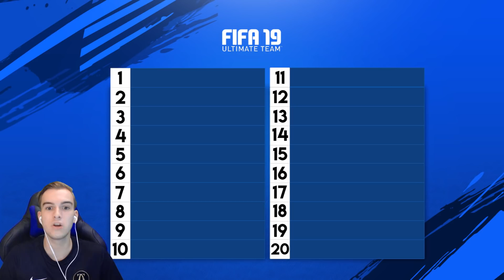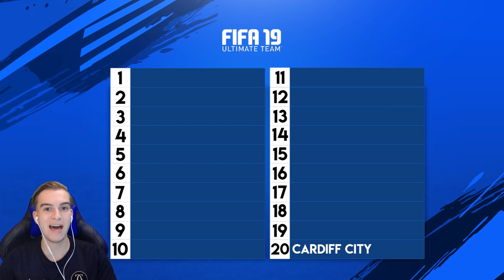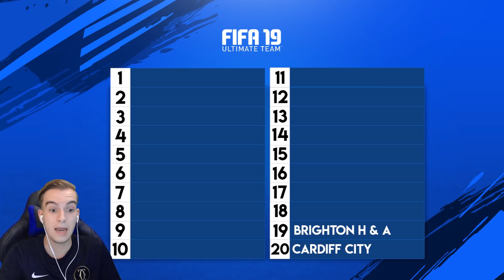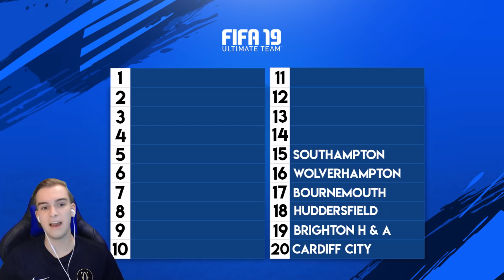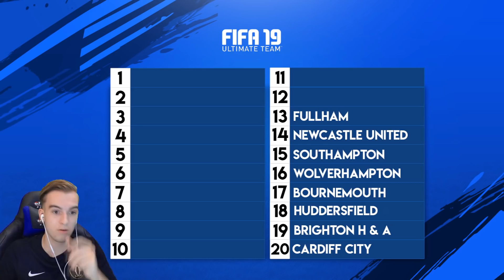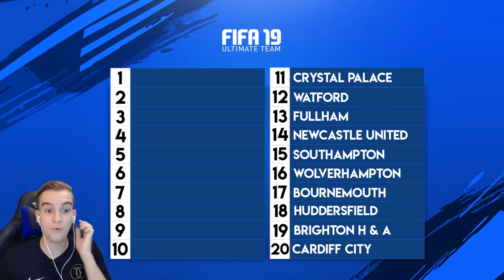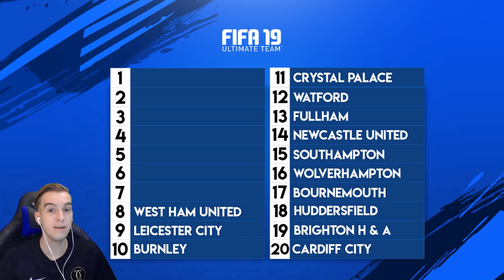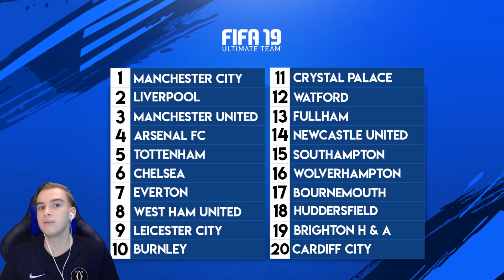MIJN 2018 2019 PREMIER LEAGUE VOORSPELLING!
Tof dat je hebt gekeken naar ''MIJN 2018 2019 PREMIER LEAGUE VOORSPELLING!'' een blauw duimpje omhoog wordt gewaardeerd!

Wil jij ook YouTube video's maken?
Gebruik dan de equipment van Elgato!

Ben je opzoek naar een gamingstoel?
En gebruik de code: 'Twinity' voor een extra korting!

Op Twinity kan je dagelijkse FIFA/voetbal related video's verwachten, natuurlijk de beste van het hele internet, echt waar. Ja.

Thimo Haas